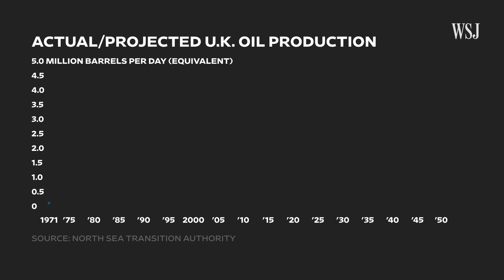Why These Tiny U.K. Islands Are Moving to Power Their Economy With Wind | WSJ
For 50 years, the Shetland Islands in the North Sea have relied on nearby oil resources to keep its economy humming. Now, as oil fields dry up, this tiny U.K. archipelago is shifting to offshore and onshore wind farms to power its economy. New windmills could enable all households in Shetland plus half a million U.K. homes to be powered by wind as soon as the The Viking Energy Wind Farm is completed.

WSJ explains what’s at stake as the small islands north of Scotland overhaul their economy from relying on fossil fuels to clean energy.

0:00 The Shetland Islands
0:43 What’s happening?
1:50 Challenges
3:13 Potential solutions